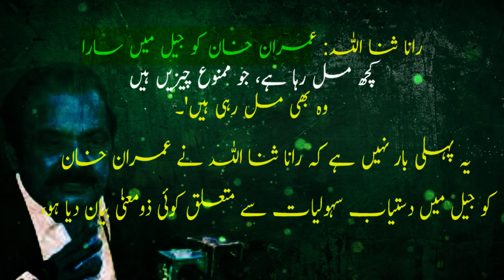Good News For "PTI" | PMLN Expose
How Imran Khan is running the system while sitting in jail!
Why are PMLN leaders admitting failure?